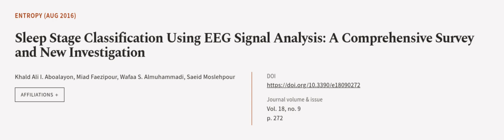Sleep Stage Classification Using EEG Signal Analysis: A Comprehensive Survey and New ... | RTCL.TV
### Keywords ###

### Article Attribution ###
Title: Sleep Stage Classification Using EEG Signal Analysis: A Comprehensive Survey and New Investigation
Authors: Khald Ali I. Aboalayon, Miad Faezipour, Wafaa S. Almuhammadi ,and Saeid Moslehpour

### Video Timestamps ###
0:00:00 - Summary
0:01:09 - Title
0:01:16 - Outro
0:01:19 - End